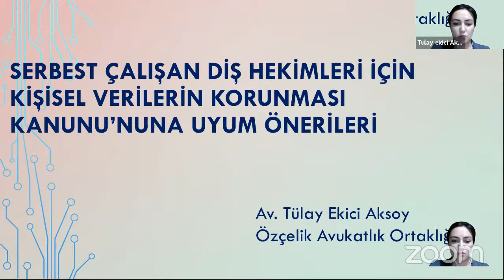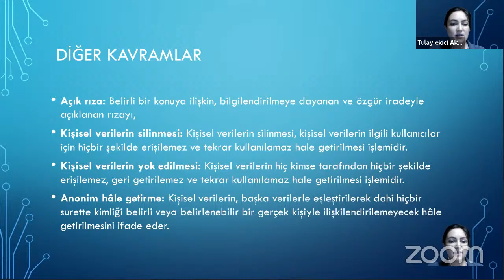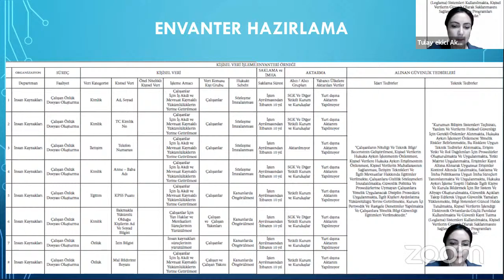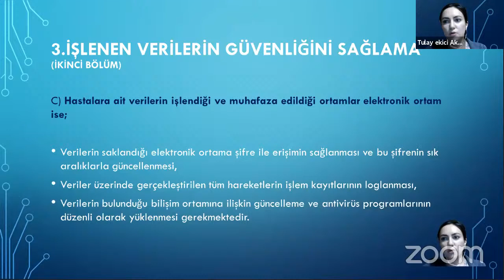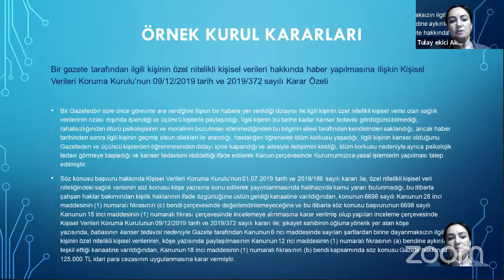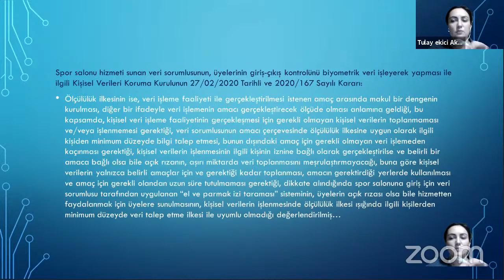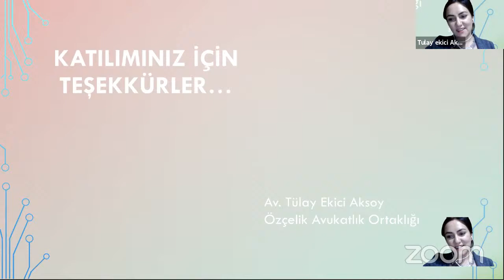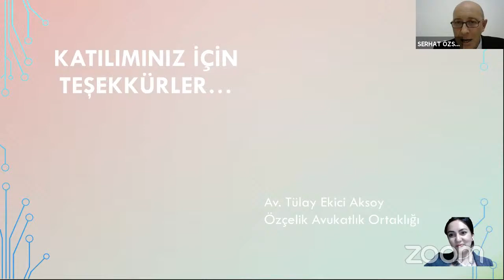Muayenehane ve Kliniklerin KVKK Yükümlülükleri, VERBİS'e Kayıt - Av. Tülay EKİCİ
Muayenehane ve kliniklerin KVKK yükümlülükleri ile VERBİS'e ilişkin genel değerlendirme, uygulama hakkında sorular, sorunlar.